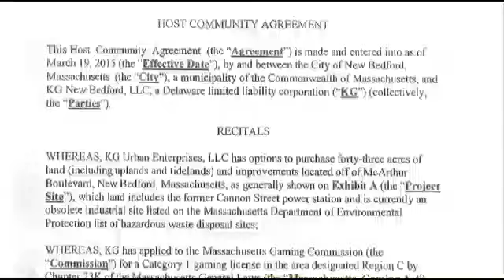12257 governance economics WJAR Multimillion dollar casino on the table in New Bedford